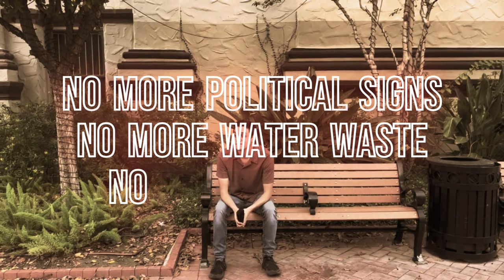Jay Nagy for Brownsville Mayor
My failed run for mayor.
I dropped out, video is for posterity